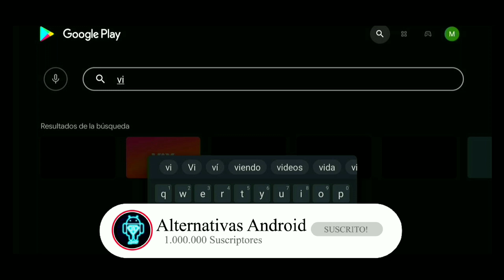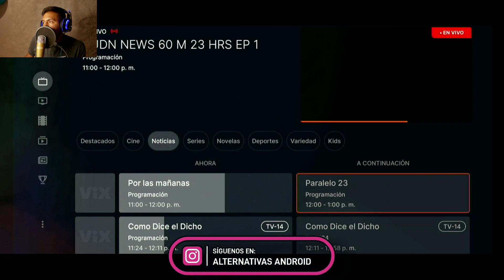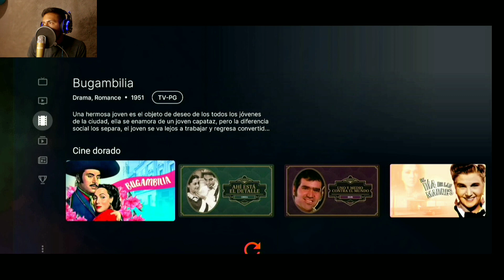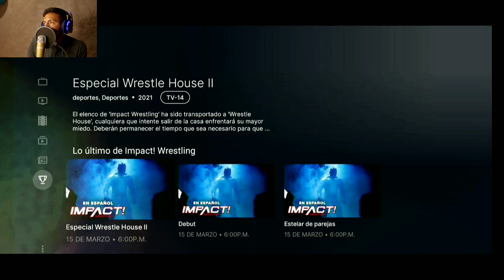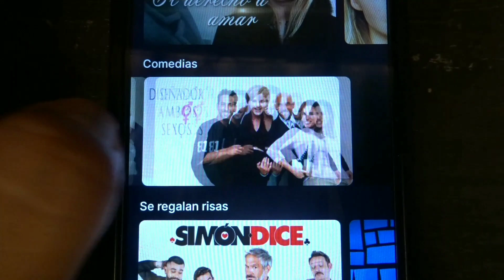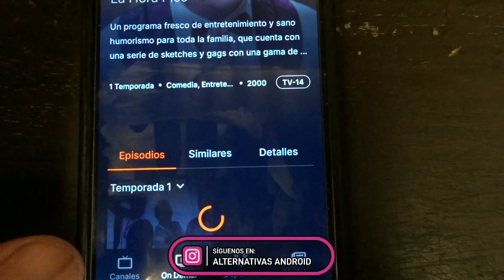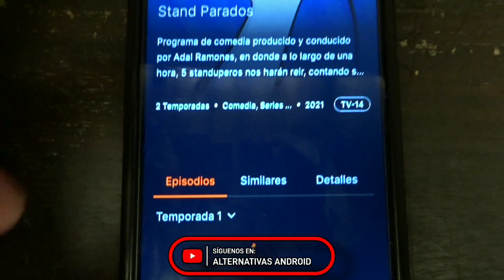🤯VIX! la NUEVA plataforma STREAMING 🤯 llegó a MÉXICO y LATINOAMÉRICA! ¿QUÉ ES Y CÓMO FUNCIONA? 🤔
Hoy se estrenó la nueva plataforma de streaming! VIX la cuál se ve muy prometedora! seguramente será una de tus preferidas que no faltará en ninguno de tus   dispositivos!

PD: Si había un partido y se ve perfecto! la app la encuentras en la tienda de tu dispositivo!

Usa nuestro código:
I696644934